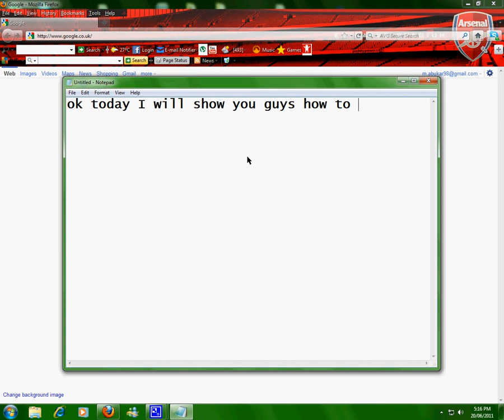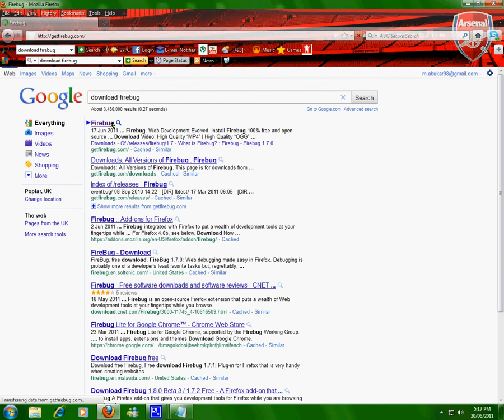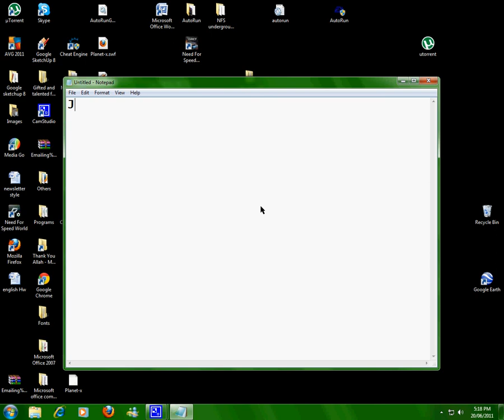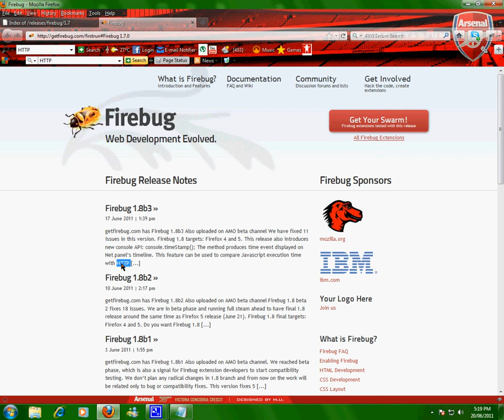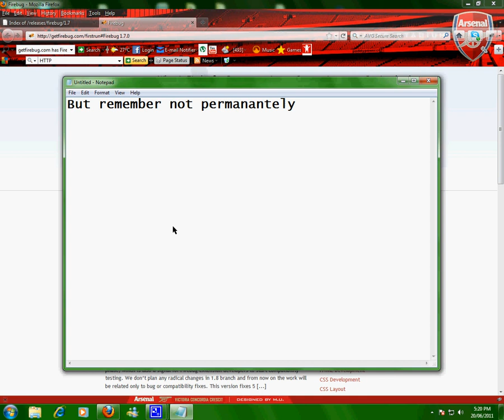How to use Firebug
If your using windows , Download Version 1.7 .